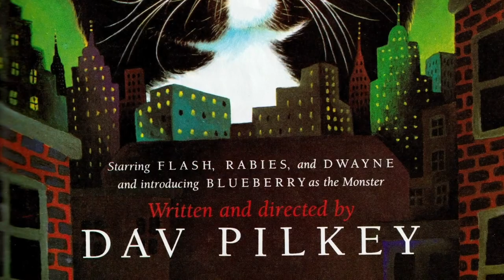Kat Kong MOVED to new Rikki&Squishy Channel!!!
Moving this video to our new channel,